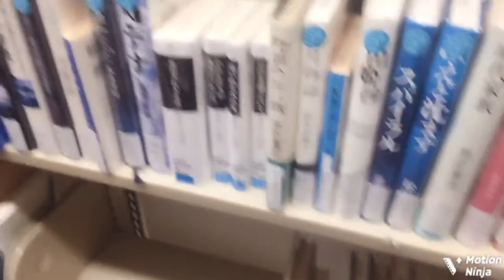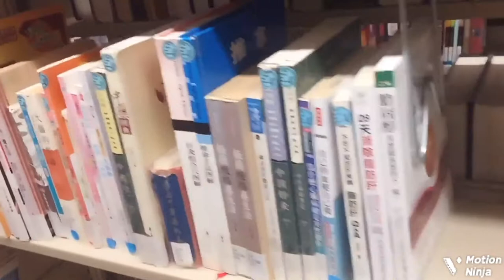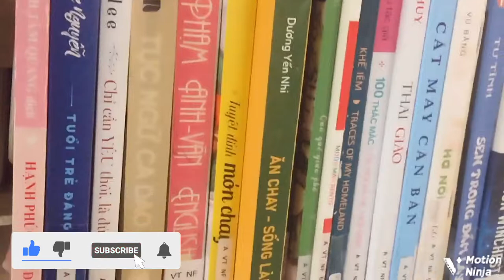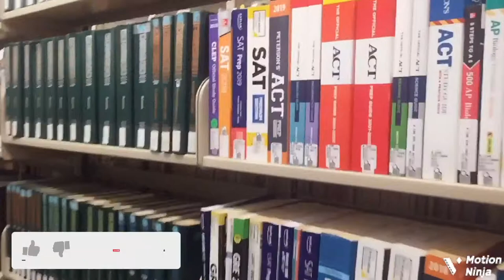Nhà Sách ở Mỹ rộng lớn và đẹp như thế nào..????(review#40)